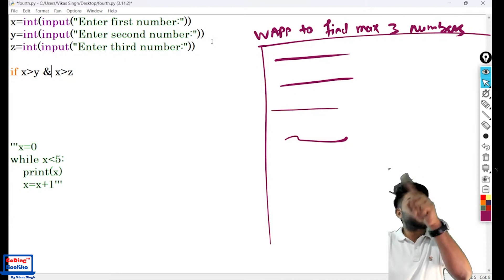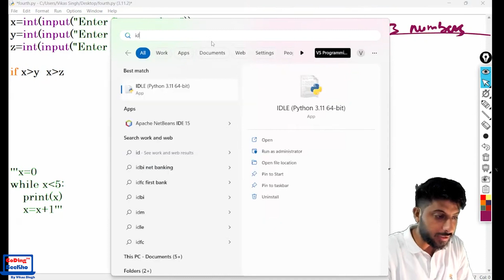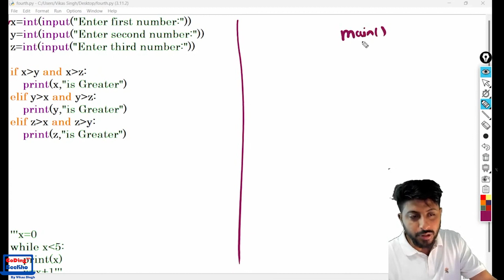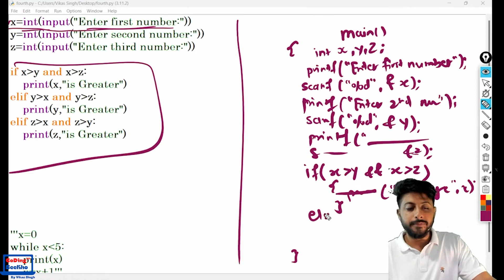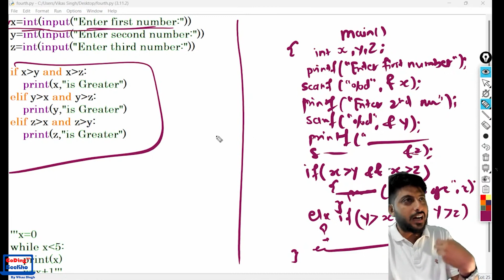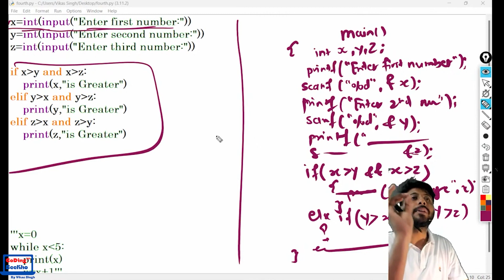15. Python Program: Finding the Maximum of Three Numbers | By Vikas Singh Sir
In this Python programming tutorial, we'll explore a fundamental programming concept by writing a program to find the maximum of three numbers. Whether you're a beginner learning the ropes or an experienced coder looking to refresh your skills, this guide is for you.

🔍 What's Covered:
- **Understanding the Problem:** We'll start by breaking down the problem and understanding the logic behind finding the maximum among three numbers.

- **Python Coding:** You'll see step-by-step how to write a Python program that efficiently compares and determines the maximum value.

- **Real-World Applications:** Discover practical scenarios where such a program can be incredibly useful.

- **Best Practices:** Learn about coding best practices and get tips for writing clean and readable Python code.

By the end of this tutorial, you'll have a working Python program that can find the maximum value among three numbers, and you'll have a clearer understanding of programming logic in Python.